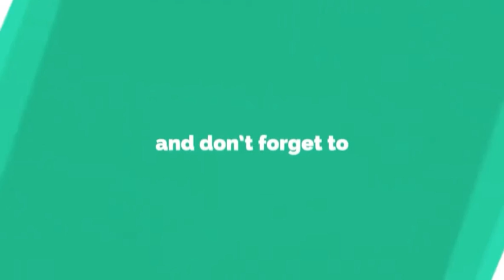Cara menggambar kartun angry bird dari huruf a untuk anak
Belajar menggambar kartun angry bird 🐦 dari huruf a untuk anak.